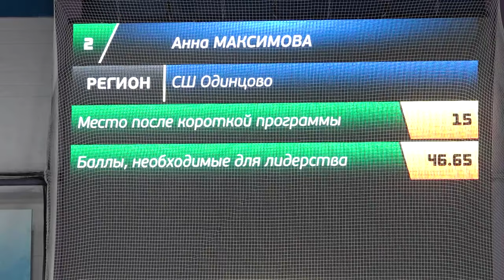Весеннее настроение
Весеннее настроение. Одинцовское первенство по фигурному катанию прошло в ледовом дворце "Армада". За ходом соревнований следила наша съемочная группа.